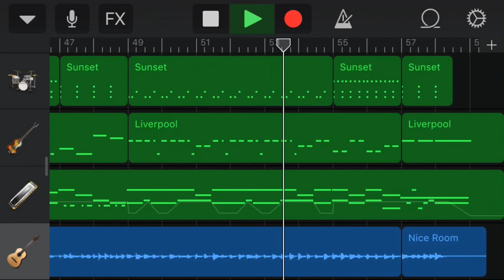The Beatles—We Can Work it Out (GarageBand cover)